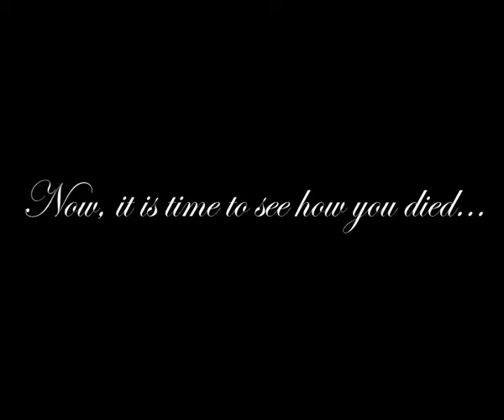Bewildered Conceptions (Animation Project) [Dream Theater].mov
This is a short animation I made in Photoshop for my Digital Arts class in college. The art direction was heavily influenced by Hugh Syme's album artwork that was created for Dream Theater's "A Dramatic Turn of Events" album.

The entire animation was made within a time span of only 8 consecutive hours, and I ended up getting a 100% on the project. My Digital Arts professor claimed it to be the best animation she has ever seen done by a college student and typed the following comments on the "Teacher's comments" portion of the project grade:

 - "Media and presentation are flawless in execution."
 - "Inventive conceptual solution."
 - "The elements of design are truly integral to the concept, insightful analysis of the visual
     elements and their relationships enhance the problem."

Credits:
All Songs Used by: Dream Theater
 - "Fatal Tragedy"
 - "The Spirit Carries On"